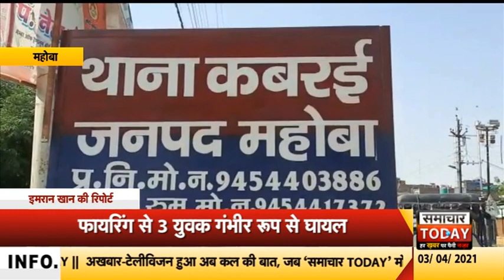महोबाः दबंग व्यक्ति ने की हवाई फायरिंग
महोबा में दबंग व्यक्ति ने लाइसेंसी बंदूक से शमशान जा रहे युवकों पर हवाई फायरिंग कर दी। हवाई फायरिंग से तीन युवक गंभीर रूप से घायल हो गए। वहीं अंतिम संस्कार करने जा रहे नागरिकों ने दबंग व्यक्ति को पकड़कर पुलिस के सौंप दिया. और घायल युवकों को अस्पताल में भर्ती कराया दियादरअसल कबरई कस्बे के सुभाष नगर मोहल्ले में एक व्यक्ति के अंतिम संस्कार करने जा रहे नागरिकों के साथ तीन युवक दबंग व्यक्ति की हवाई फायरिंग का शिकार हो गए। हवाई फायरिंग से तीनों युवक गंभीर रूप से घायल हो गए. और अंतिम संस्कार करने जा रहे नागरिकों में अफरा तफरी का माहौल बन गया। घटना की सूचना पर पहुंची पुलिस ने घायल युवकों को अस्पताल में भर्ती कराया. और दबंग व्यक्ति के खिलाफ कार्रवाई कर जेल भेज दिया।